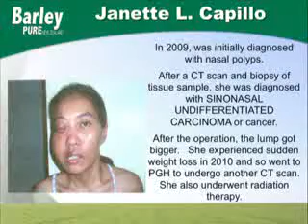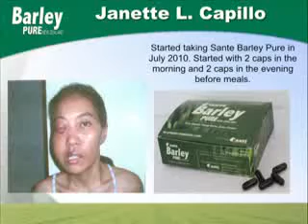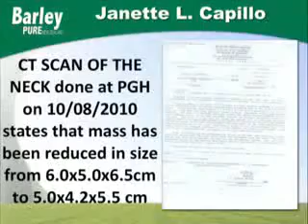Janette Capillo Cancer and Pure Barley Testimonials)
Ikaw ba o may kakilala ka na Health Conscious? Atleta? May Cancer? Diabetes? ALMORANAS? Highblood? May sakit sa puso at kung ano-ano pa'ng sakit?

Sante Pure Barley is a product by Sante International. Our product is harvested 100% Young and Pure from New Zealand and is packaged here in the Philippines. Barley Grass generally, is the most nutritious of all plant food, containing a broad spectrum of essential Vitamins, Minerals, Amino Acid, Enzymes plus Chlorophyll, Phytonutrients and Phytochemicals that the body needs for the proper functioning of our Organs and to strengthen our immune system.

The reason people are getting sick or extremely sick is because their immune system fails. If we supply our body with enough nutrients everyday using Sante Pure Barley, we can have a healthy better life in the future.

Benefits of Sante Pure Barley: Cancer & Tumor Formation , Dysmenorrhea, Edema, Endometriosis, Epilepsy Prostate Cancer, Goiter, Gout, Halitosis, Hepatitis, Hypercholesterolemia, Diabetes, Immunodeficiency, Insomnia, Jaundice, Liver Cirrhosis, Leptospirosis, High Blood Pressure, Leukemia, Low Sperm Count, Muscular Degeneration, Kidney Disease, Mental Tiredness, Migraine, Muscle and Nerve Pain,
Cyst, Muscular Dystrophy, Myoma, Kidney Stones, Osteoarthritis, Osteoporosis,

It is also very good for Prevention and supplement for everyday workout or sports.. Be Healthy with Sante Barley..

So, if u decided to know more about Sante Barley.

2. Watch This Videos:

The Sante Barley Solution By Kuya Kim Atienza2

Paano nga ba gawin ang Sante Barley Negosyo?